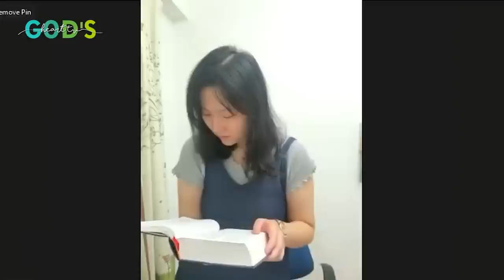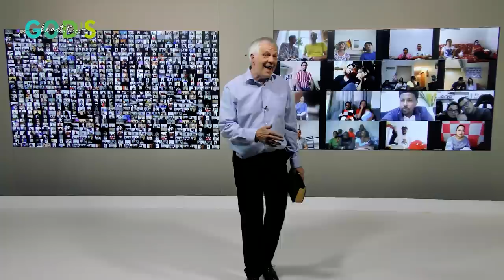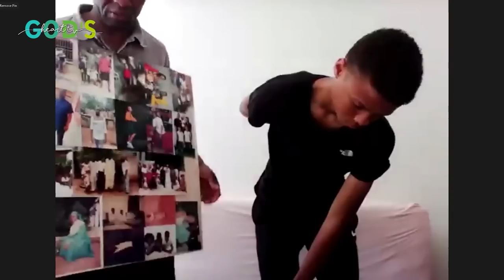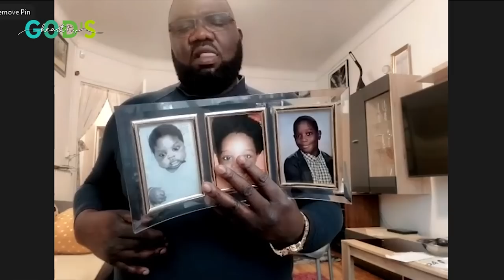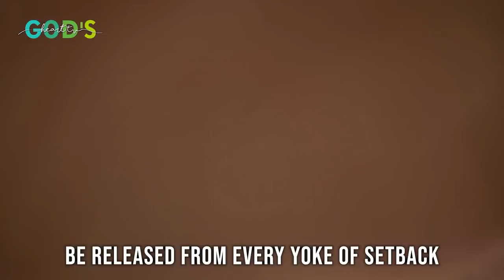GOD'S POWER FALLS!!! | Instant Miracles During PRAYER!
Enough is enough to that bondage and affliction! Watch the raw power of God simultaneously fall upon the thousands who participated from around the world in the Interactive Prayer Service with Brother Chris - bringing instant miracles, supernatural deliverance and powerful testimonies!

Are you in need of prayer today? Join this prayer by faith, come out of the cage of demonic oppression and receive your own miracle in the mighty name of Jesus Christ!

For more information about how you can freely participate in an Interactive Prayer Service with Brother Chris, please visit our

CHAPTERS:
00:00 - Preview of Interactive Prayer
00:24 - Word of encouragement from Gary
08:10 - Preparation for prayer with Brother Chris
09:37 - Ministration of Interactive Prayer with Brother Chris
22:57 - Prayer for viewers with Brother Chris
26:10 - Faith-building testimonies from around the world